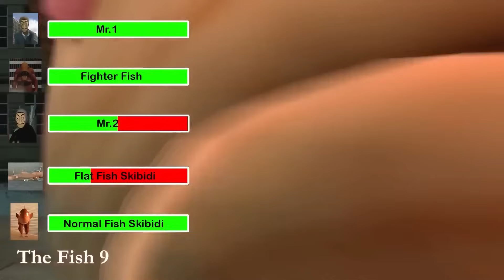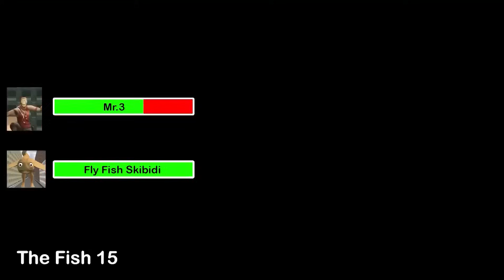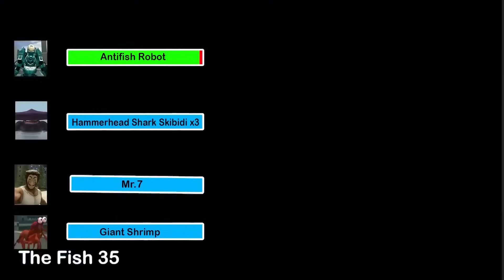The Fish 1 - 37 With Healbars And Boss Fight (Full Edition) | Rocket Shrimp (Episode 37)